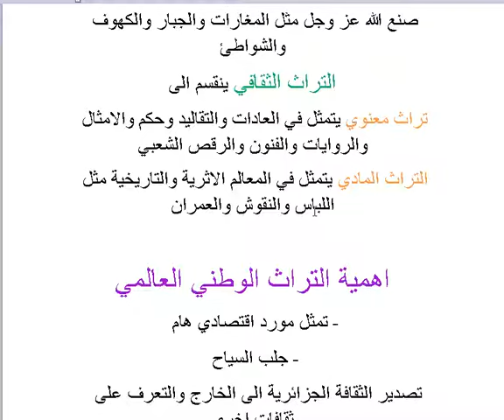تحضير درس التراث الثقافي والوطني والعالمي كموروث حضاري في التربية المدنية للسنة الثالثة متوسط